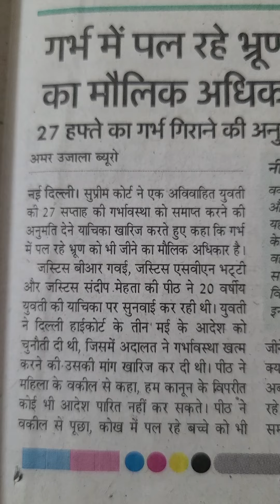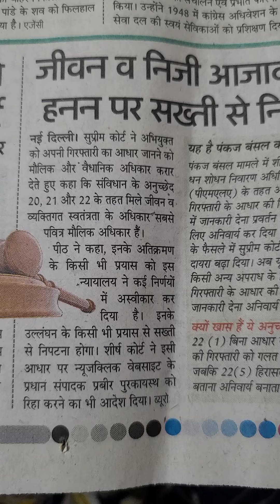गर्भ में पल रहे भ्रूण को भी जीने का मौलिक अधिकार सुप्रीम कोर्ट